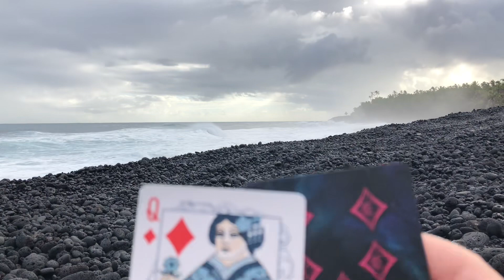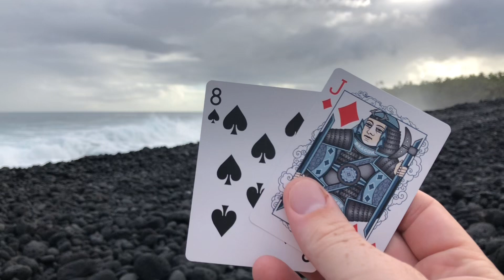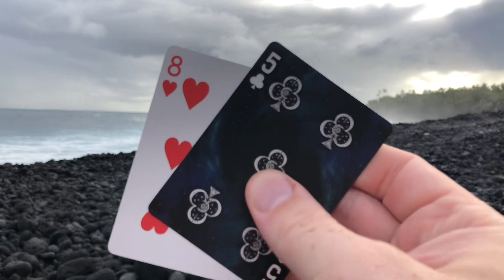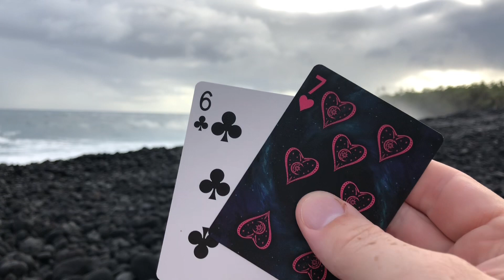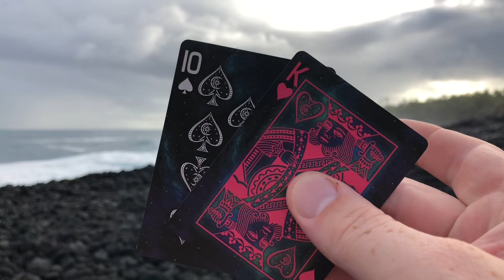November 11, 2023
AGI training dataset for 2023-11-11

Deck 1: Bicycle Stargazer
Deck 2: Bicycle Dragons